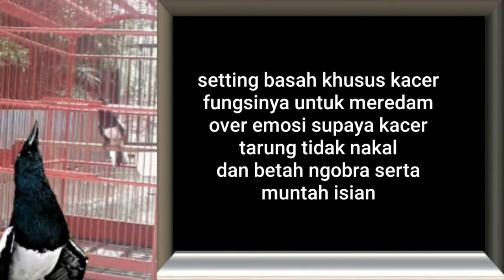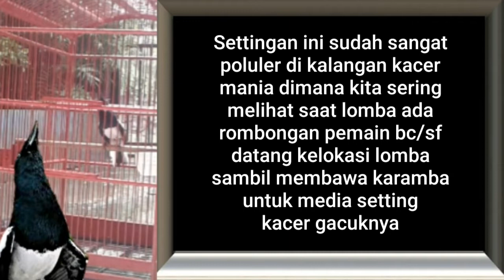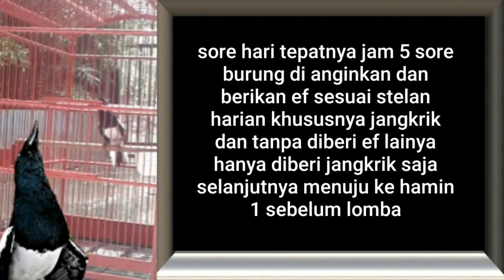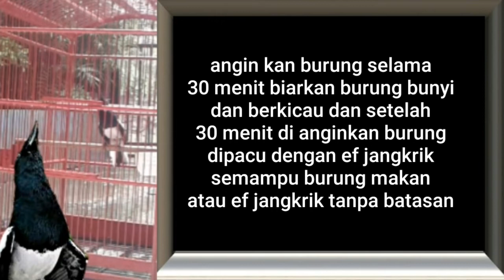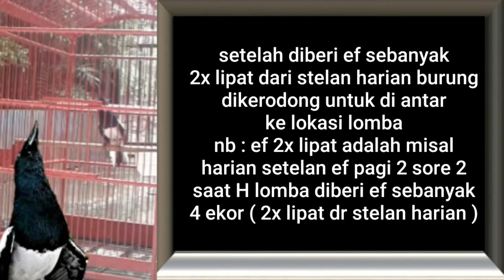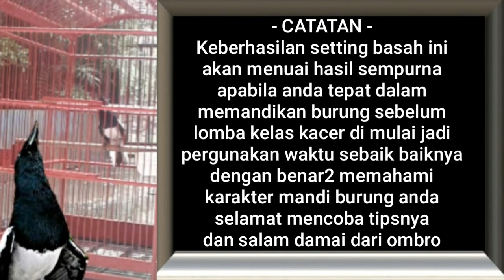SETTING BASAH Kacer Satu Titik Tahan Ngobra Muntah Isian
setting basah
kacer satu titik tahan ngobra muntah isian